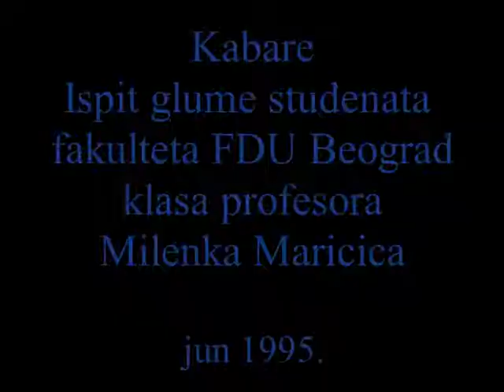Kabare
Ispit glume studenata
faakulteta FDU Beograd
klasa profesora
Milenka Maricica

jun 1995.